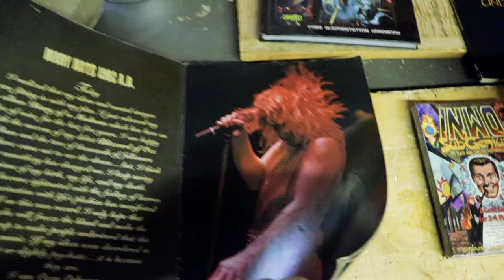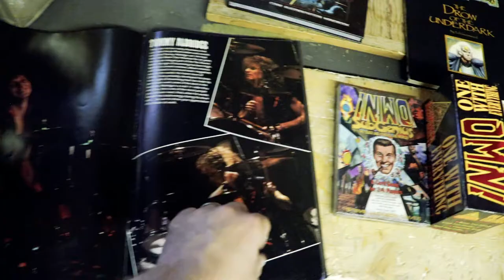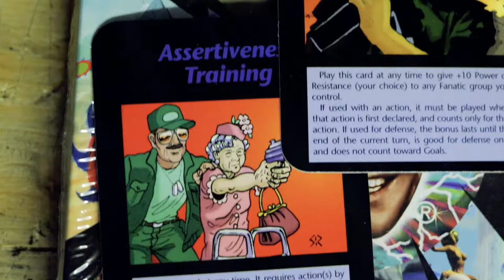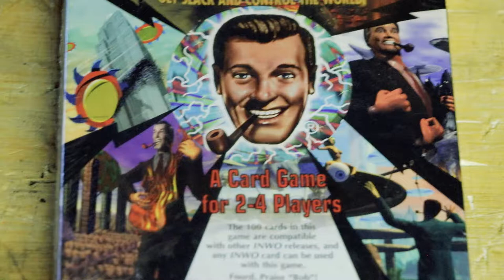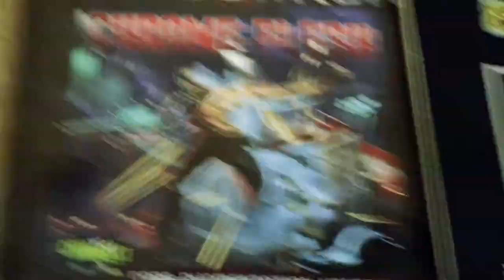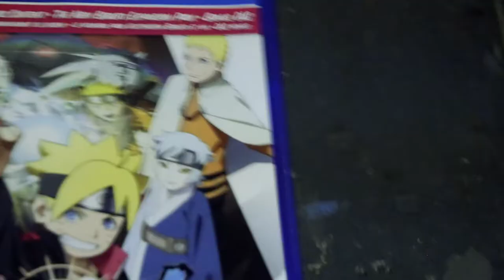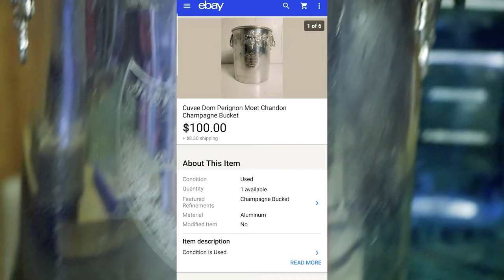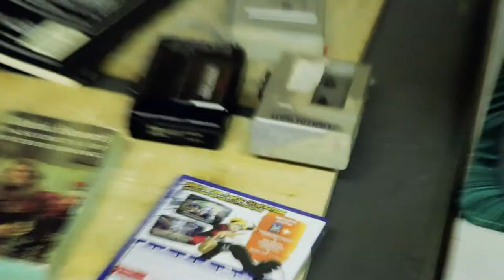Packaging on a Monday..(and some Beatmaking :)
Junksmen shows the items he sold over the weekend.
Dungeons & Dragons and Other RPG books, Collectibles and oddities from his collection.